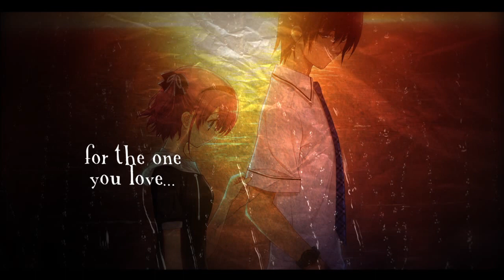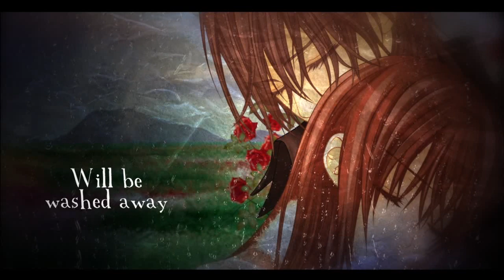Marwen Ricky - Under the rain